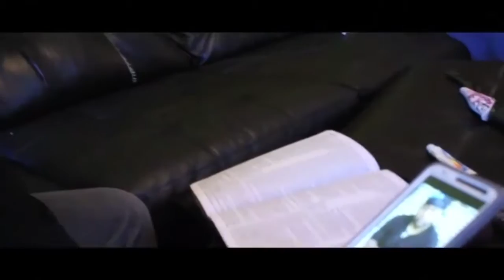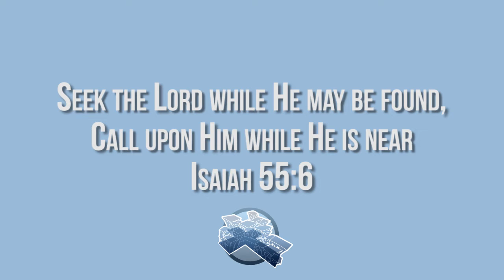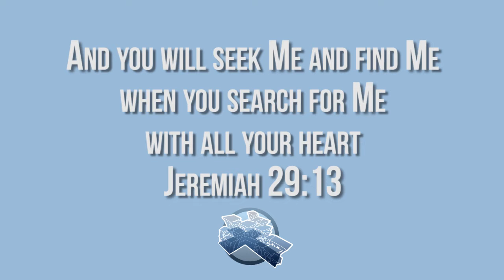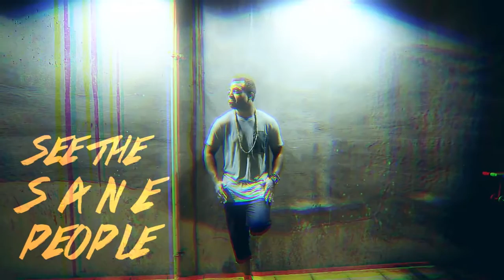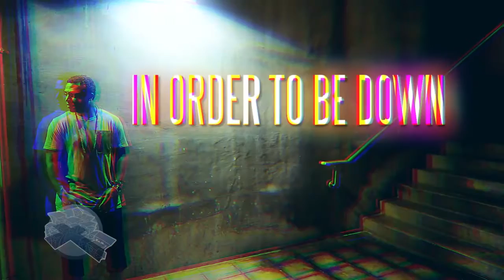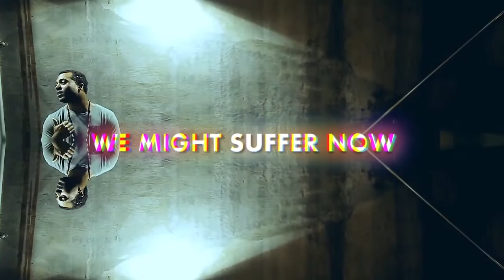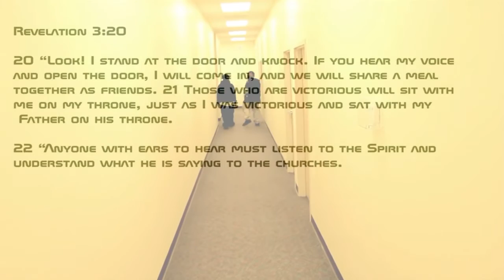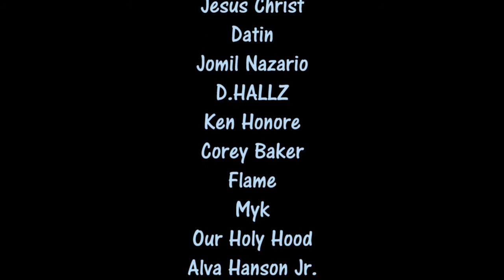The Holy Hip Hop Hour - Episode 175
| Here's The Holy Hip Hop Hour Episode 175! Playlist: 1) Datin - Say That! 2) D.HALLZ ft. Big Frank - Give My All 3) Trevor Pope - Pilgrim 4) John the Baptist Interlude 5) John the Baptist - Follow Your Dreams 6) Flame - Move Forward 7) S.A.I.N.T. & MYK - Can You Hear Me Callin. Enjoy the show!

for more episodes, free christian hip hop mixtapes, Bap TV, radio podcasts, beats and more!

John the Baptist's T-shirt provided by Our Holy Hood.